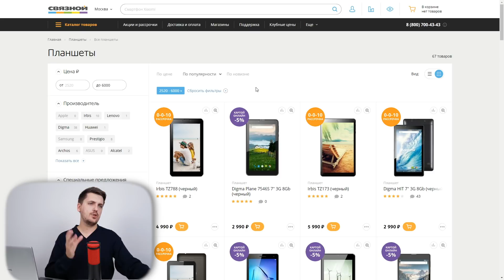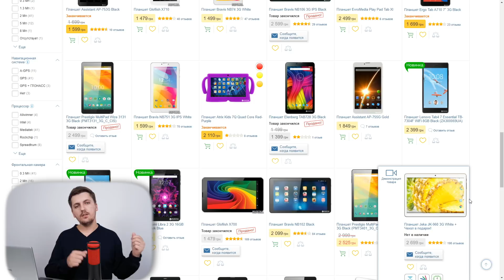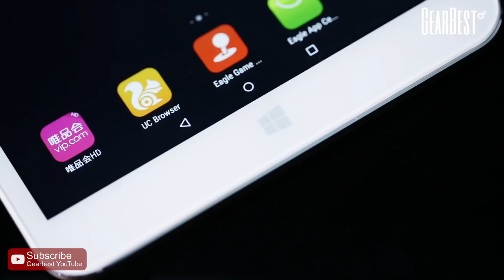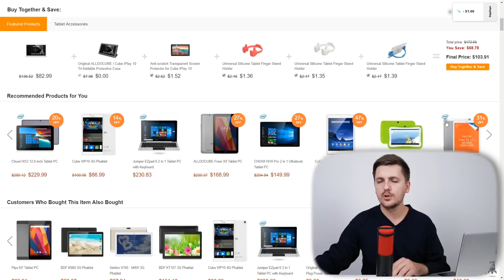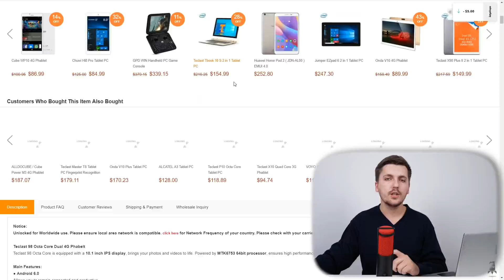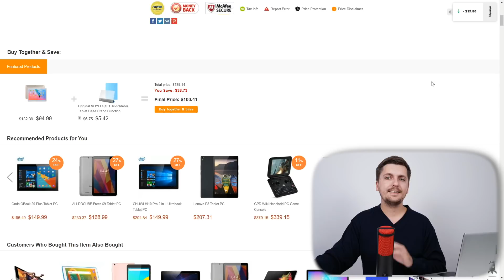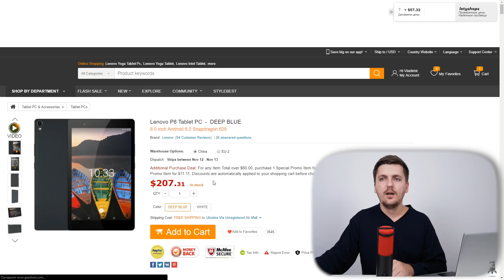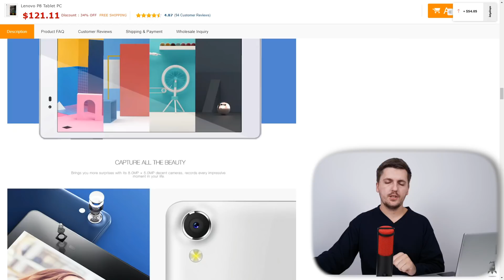ТОП 5 Планшетов за $100 к 11.11